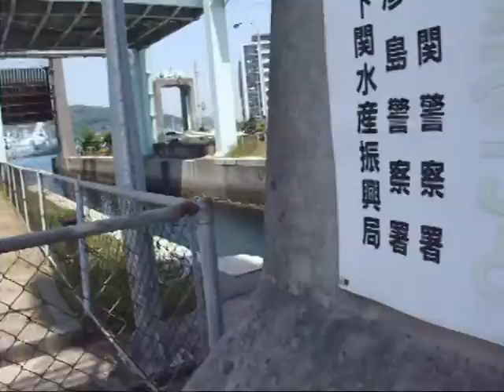（ 下関 ） 下関漁港閘門 （ 運河 ） 前半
山口県下関市の、下関漁港の閘門（こうもん）です。

日本海側と瀬戸内海側の干満差により潮の流れの速い関門海峡ですが、さらのその中に小さな水路があり、そこの下関漁港があります。
そのままだと狭い水路にある漁港は潮の流れの影響をモロに受けるため、水門を設けて漁港内の潮の流れを遮り、
漁船などの船舶が水路を行き来できるように、パナマ運河のような原理で、日本海側⇔瀬戸内海側の潮位の差を緩衝しつつ船を通します。

この動画は、その小さな運河を船が通る一連の様子を撮ったものですが、一度にＵＰできる時間を超えてしまいますので、２分割にしてＵＰしています。

（前半）は、水路の中ほどに架かっている自動車用の橋が上昇し、漁港側（日本海側）の水門が開き、小さな船舶が水路に進入するまでの様子です。
この時は、漁港側の方が水位が高かったので、水門が開くと水路の中に漁港側からの海水が流れてきます。